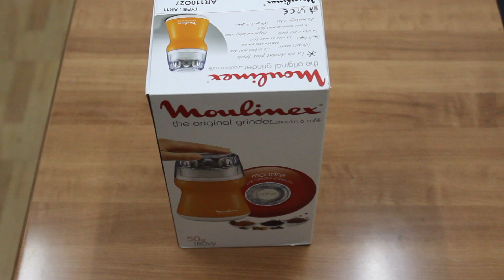Moulinex AR110 Unboxing (Arabic) مطحنة مولينكس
This is an unboxing video for the Moulinex coffee and spice grinder kitchen appliance

عرض منتج موليمكنس طاحنة البن و البهارات